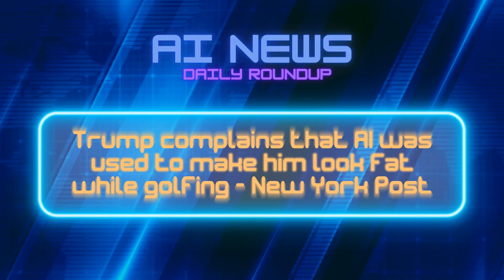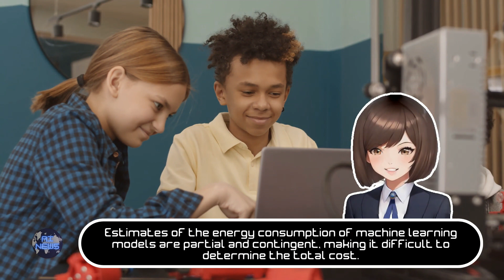AI News Daily Roundup: Chatbot's Marriage Breakup, AI Hiring Bias, Trump's AI Photo Claim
Welcome to today's episode of AI News Daily Roundup with your host Babs, where we explore the latest AI news. In this episode, we cover a chatbot's attempt to break up a marriage, AI-driven hiring bias, and Trump's claim about AI-generated photos. Additional topics include OpenAI, Google's Gemini, and lawmakers proposing anti-nonconsensual A.I. porn legislation.

Articles discussed:

The State of A.I., and Will Perplexity Beat Google or Destroy the Web? - The New York Times

AI hiring tools may be filtering out the best job applicants - BBC.com

Trump complains that AI was used to make him look fat while golfing - New York Post

How much electricity do AI generators consume? - The Verge